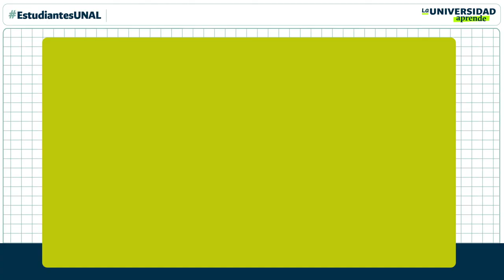EstudiantesUNAL ¡Soñemos juntos las clases del futuro!